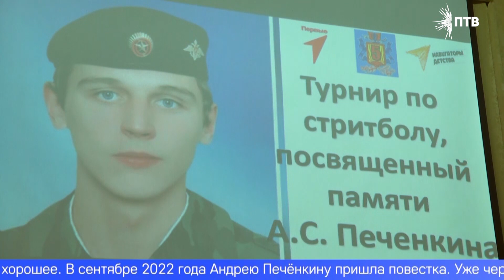В Первоуральске состоялся баскетбольный турнир в память об Андрее Печёнкине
Талантливый спортсмен, душа компании, заботливый отец и настоящий воин, отдавший жизнь на поле боя. В Первоуральске состоялся баскетбольный турнир в память о погибшем на специальной военной операции солдате Андрее Печёнкине. Подробнее – в сюжете.